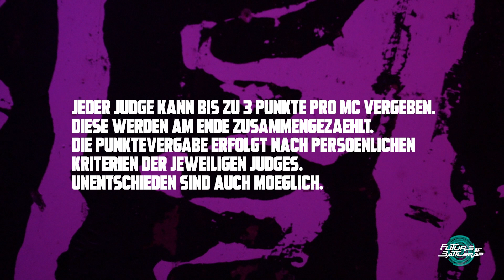NICK SHIT vs. EZRA | ACAPELLA BATTLE | FOB | 2022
👉 Link zum aktuellen PPV (8 Battles + 4 Freestyle Battles + 8 Interviews für nur 13,99€ oder einzeln ab 1,49€): 👈

Am 23. April trafen 2 unserer Entdeckungen vom Starter Pack aufeinander: Nick Shit & Ezra lieferten sich ein packendes Battle, das einer der beiden MCs hauchdünn für sich entscheiden konnte 💯 Wie fandet ihr das Battle, wer hat für euch gewonnen?  💬

Und hinterlasst doch gerne einen Like + Kommentar, wenn ihr uns supporten wollt💥

▶️Upload Schedule (Youtube):

04.06.22: Ezra vs. Nick Shit (Interview)
10.06.22: Latik vs. Nika
17.06.22: Oregano vs. Faivel
18.06.22 Latik/Nika/Oregano (Interview)
24.06.22: Morgana vs. Tecey
25.06.22: Morgana vs. Tecey (Interview)
01.07.22: Robeazy vs. M.F.L.
02.07.22: Robeazy vs. M.F.L. (Interview)
08.07.22: Pesc vs. Leoquent
09.07.22: Pesc vs. Leoquent (Interview)
15.07.22: Koozy vs. Kairuzo
16.07.22: Koozy vs. Kairuzo (Interview)
22.07.22: Oregano vs. Baretta
23.07.22: Oregano vs. Baretta (Interview)
29.07.22: MC Geuner vs. MC Rabiat
30.07.22: MC Geuner vs. MC Rabiat (Interview)
05.08.22: FreeKNO vs. Kalp One
06.08.22: FreeKNO vs. Kalp One (Interview)
12.08.22: Steel vs. MC Cologne
13.08.22: Steel vs. MC Cologne (Interview)

📅 Nächste Events:

15. Juni 2022: Freestyles 4 Future in der Nachtigall Köln-Ehrenfeld
02. Juli 2022: Unbeatable II in der Nachtigall Köln-Ehrenfeld
September 2022: Acapella Event in Köln

⁉️ Du willst auch bei uns batteln oder ein "Out In The Street" Video drehen?

0:00 Introduction
0:35 Runde 1 Nick Shit
3:18 Runde 1 Ezra
5:45 Runde 2 Nick Shit
7:41 Runde 2 Ezra
9:48 Runde 3 Nick Shit
11:48 Runde 3 Ezra
14:44 Judging